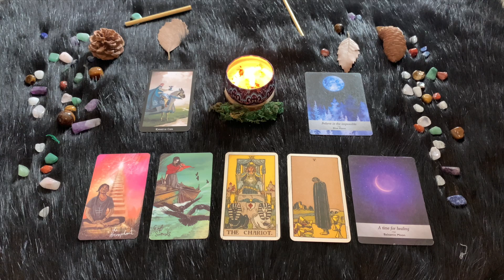| Domenica 9 Ottobre | Oroscopo Paolo Fox Le previsioni segno per segno | Quali sono i tuoi segni?